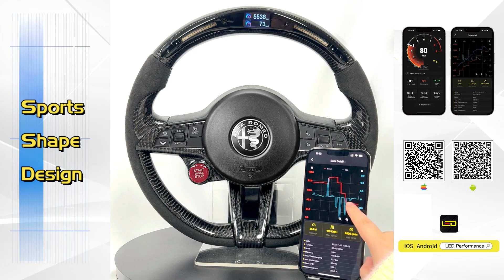How LED Steering Wheel Works with Latest LED Kit Galaxy Pro on Alfa Romeo? OHC Motors (NEW)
Here to introduce the Latest Galaxy Pro LED Performance Steering Wheel for  Alfa Romeo!

OHC Sales Team